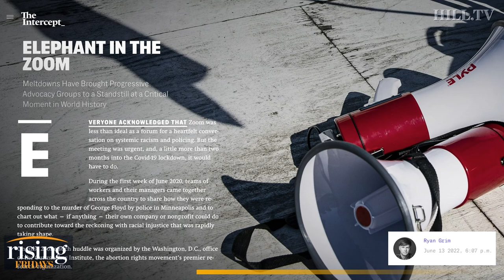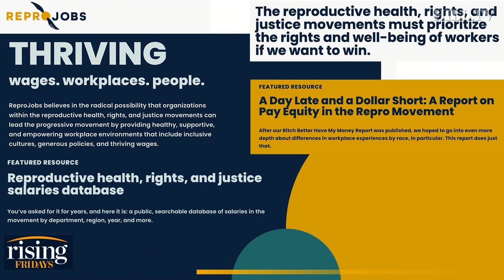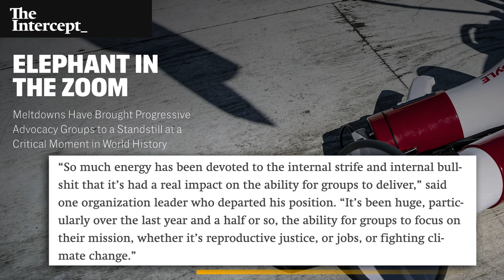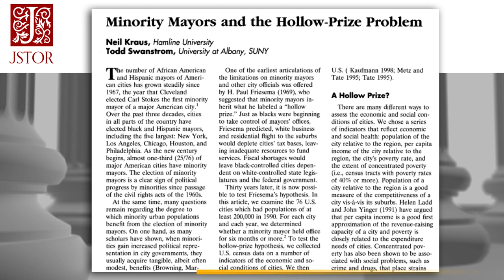Elephant In The Zoom: Meltdowns Inside Progressive Organizations Are CRIPPLING The Left: Ryan Grim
Ryan Grim breaks down the widespread disfunction at progressive organizations across the country.